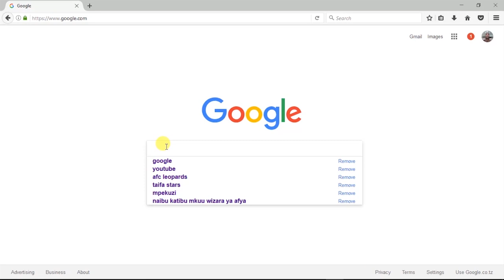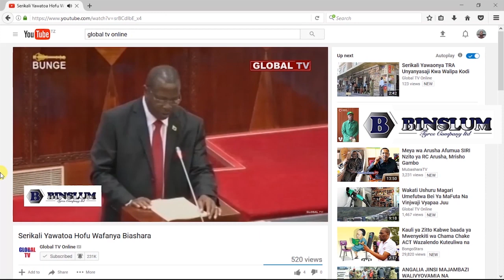Mbinu Mpya ya Kufunga ya Ajibu na Chirwa Kutoka kwa Lwandamina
Katika Kuhakikisha anapunguza ya idadi ya mabao waliyonayo dhidi ya wapinzani wao wa jadi ,Simba , kocha Mkuu wa Yanga , George Lwandamina amewapa mbinu mbadala washambuliaji wake Ibrahim Ajibu na Obrey Chirwa.

Hatua hiyo imekuja ikiwa ni saa chache kabla ya .mchezo wao wa ligi Kuu Bara dhidi ya Singida United utakaopigwa kesho jumamosi kwenye uwanja wa Namfua Mkoani Singida